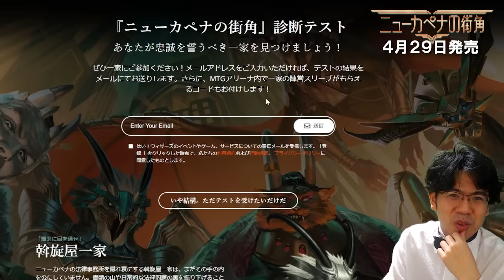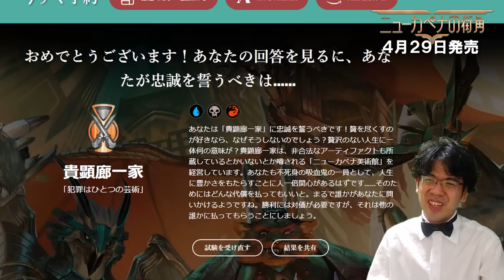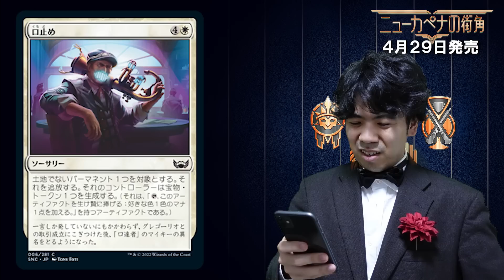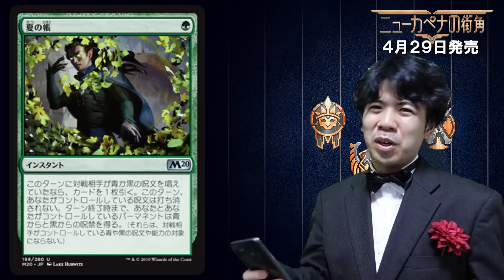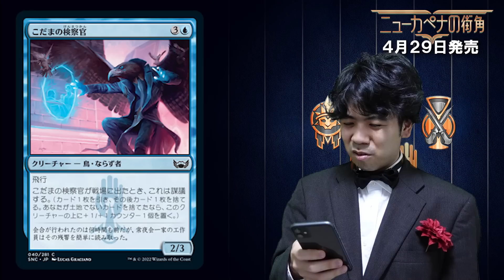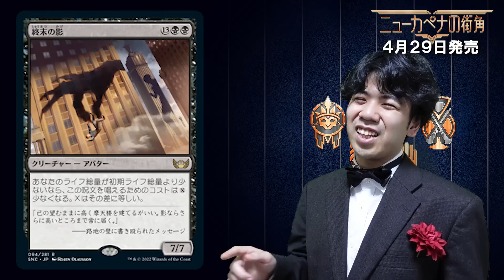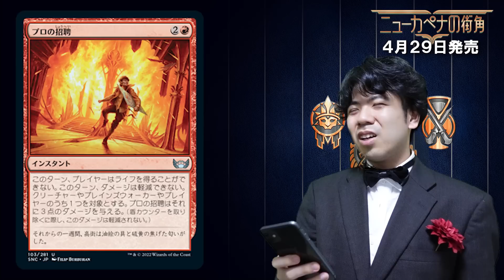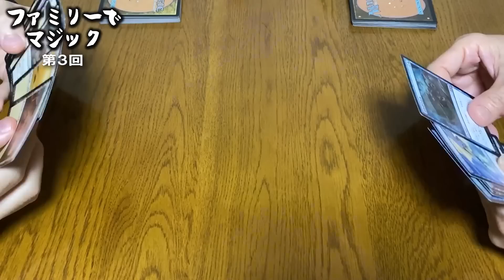【MTG最新】『ニューカペナの街角』新カード紹介～君にふさわしい一家～【３日目】Streets of New Capenna New Cards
0:00 オープニング

0:33『ニューカペナの街角』診断テスト
┣1:23『いや結構。ただテストを受けたいだけだ』
┗9:00 結果発表

10:43 カード紹介開始

～白のカード～
12:02《救出専門家》
13:36《口止め》
14:20《照光の巨匠》
16:00《天使の観察者》
16:54《ラフィーンの密通者》

～青のカード～
18:12《常夜会一家の新入り》
19:01《一蹴》
20:08《警備の抜け道》
20:57《こだまの検察官》
21:51《魚の餌になる》
22:58《超能力すり》
23:34《惑乱のいかさま師》
24:05《公共の敵》
25:43《超常使いの詮索者》

～黒のカード～
26:31《屍体洗浄屋》
27:45《終末の影》
30:19《強請る大入道》
31:24《墓所細工》
32:27《宴をかき乱す者》

～赤のカード～
33:02《プロの招聘》

～緑のカード～
34:24《装飾庭園を踏み歩くもの》

～無色・多色のカード～
36:10《ジアーダの贈り物、ラクシオール》
38:04《常夜会一家の介入者》
39:18《豪火を放て》
40:25《賢明な車掌、トルーズ》
41:27《エイヴンの心臓刺し》
42:47《虚空裂き》
44:36《大都市の天使》
44:56《砕かれた熾天使》
46:01《染みついた耽溺》
47:31《常夜会一家の店先》

48:32 エンディング
┣49:58『ニューカペナの街角』BOX開封イベント4/29開催
┗50:46 特別企画『ファミリーでマジック』
（チャプター作成：ヤスダ）

MTG公式カードギャラリー『ニューカペナの街角』
★イベント開催！よしひろと一緒に『ニューカペナの街角』を発売日に開封しよう！参加はこちらから⇒
これまでのおさらい
■Twitter『開封大好きよしひろ』